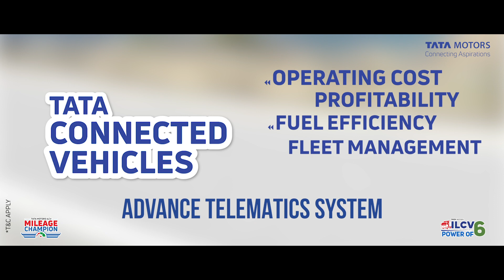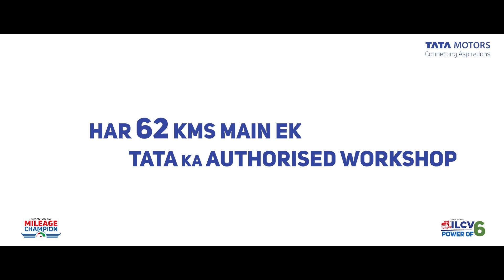ILCV VALUE ADDED SERVICES VIDEO -BS6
SAMPOORNA SEVA 2.0 VAS VIDEO covering all teh Value added offers given by TML.Value Added Services of of TML will support Vehicles Owners , Drivers and Drivers family. Likewise.

1.TATA ALERT
2.TATA ZIPPY
3.TATA KAVACH
4. TATA PROLIFE
5. TATA CONNECTED VEHCILES
6. TATA DELIGHT
7. TATA SAMARTH
8. TATA OK
9. TATA GENUINE OIL
10. TATA FLEET MANAGEMENT SOLUTION
11. TATA GENUINE PARTS
12. TATA - SURAKSHA - AMC
13. TATA - WARRANTY - ILCV